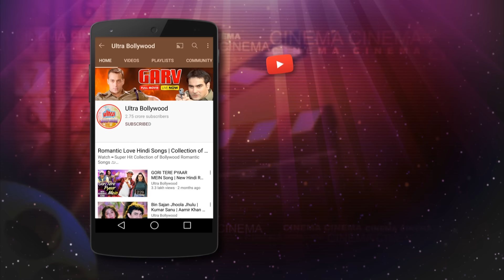अजय देवगन : कारगिल में जंग के लिए तैय्यार है सर - एलओसी कारगिल ज़बरदस्त सीन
Film: LOC Kargil